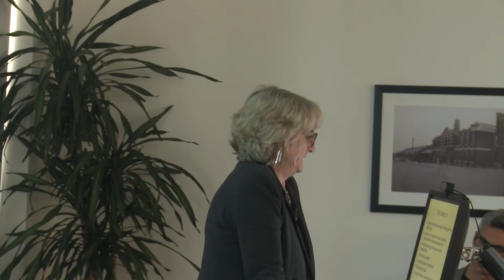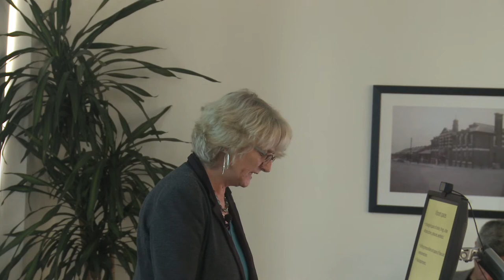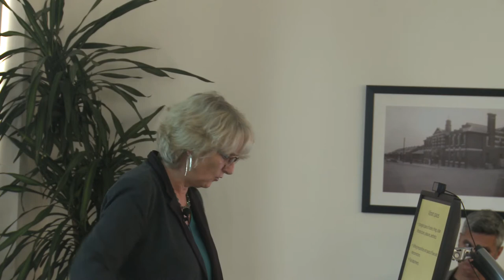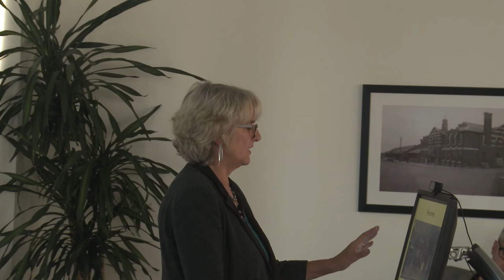Streetlife Symposium 2015 - Sophie Watson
Sophie Watson, Professor of Sociology at the Open University speaking at the Streetlife Symposium 2015.